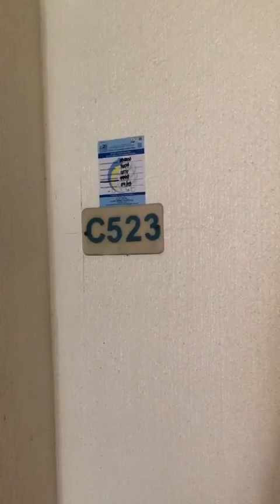Buenavista Homes Unit C523